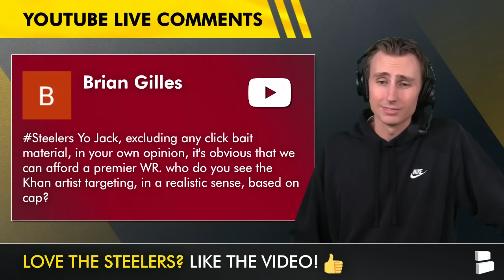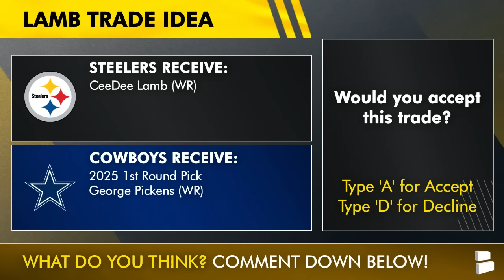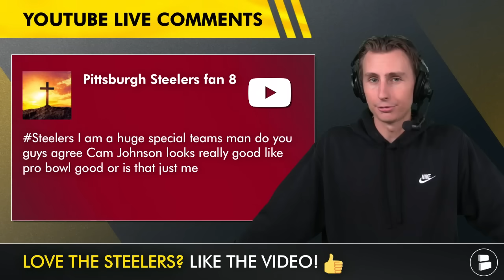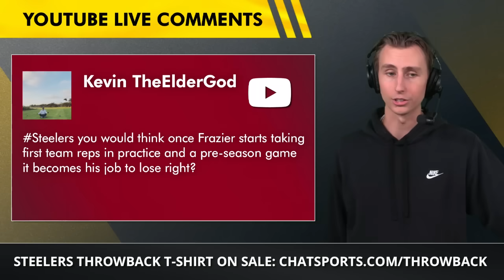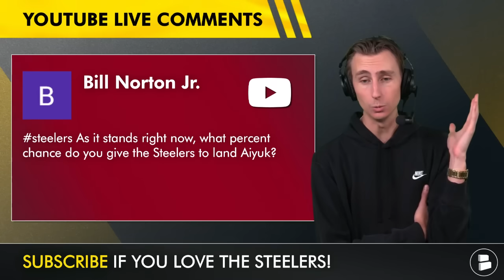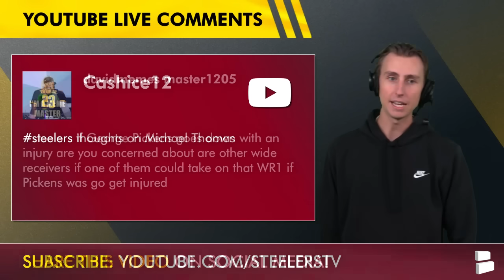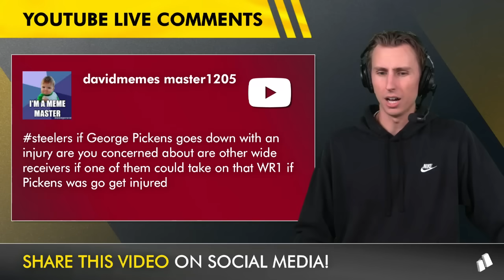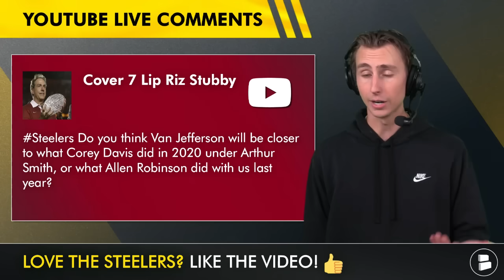Steelers WR Targets If They DON’T Land Brandon Aiyuk Ft. CeeDee Lamb, Michael Thomas | Steelers News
Pittsburgh Steelers rumors discussed on this week’s Steelers Talk Live show by Chat Sports NFL Analyst Jack Sperry:
- Will the Steelers bring back Juju Smith-Schuster
- Which WRs could the Steelers target if they do not land Brandon Aiyuk
- Trade George Pickens and a 1st round pick for CeeDee Lamb?
- Percent chance Brandon Aiyuk becomes a Pittsburgh Steelers this year?
- Bring in Michael Thomas in NFL Free Agency?
- What happens if the Steelers don’t land Brandon Aiyuk and George Pickens gets hurt?
- Will Van Jefferson be a legit #2 wide receiver for the Steelers if asked to do so?

Stay in-the-loop with daily Pittsburgh Steelers YouTube videos from Steelers Talk by Chat Sports!

Want to get a cool Steelers shirt for the 2024 NFL Season? LOOK NO FURTHER! to get a sweet Steelers T-shirt with the throwback helmet on it today.

Set your notifications to 'ALL' to never miss a video from Steelers Talk!

- MASSIVE Steelers News: Ian Rapoport Says Steelers & 49ers Have DEAL IN PLACE For WR Brandon Aiyuk

More NBA ,NFL and college football rumors from @chatsports - follow us across the internet...

Share today's video is a free and easy way to help us grow our channel! Thank you for all of your support!

Most of you won't like today's video, but the ones that do, those are the Real One's. If you're a Real One, let us know by clicking that thumbs up icon!

Steelers Returning Offensive Starters In 2024:
Najee Harris (RB)
Jaylen Warren (RB)
George Pickens (WR)
Pat Freiermuth (TE)
Dan Moore Jr. (OT)
Isaac Seumalo (OG)
James Daniels (OG)
Broderick Jones (OT)

Want to talk Steelers football with Steelers Talk host Jack Sperry? Hit him up on X

Follow the latest Steelers rumors & news on the Chat Sports Pittsburgh Steelers

We want to hear from you, Steelers Nation! Let us know what your answers are to today's Steelers questions down in the comments section:
- Would you trade George Pickens and a 1st round pick for CeeDee Lamb? Type 'A' for Accept, or 'D' for Decline
- Percent chance Aiyuk is a Steeler? Scale of 0-100
- Will Van Jefferson be a legit WR2 if asked this season? Yes or No?